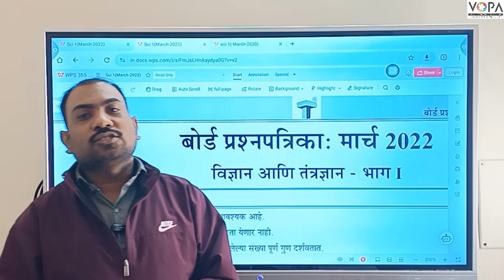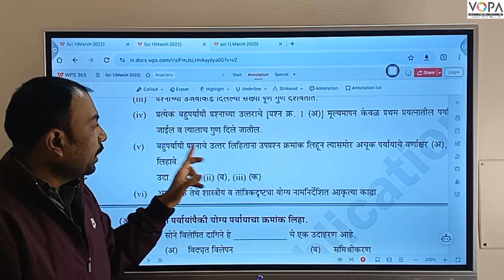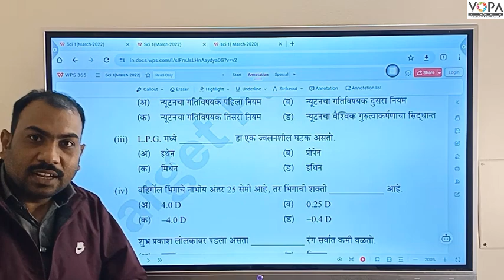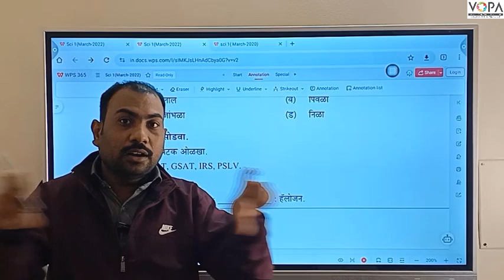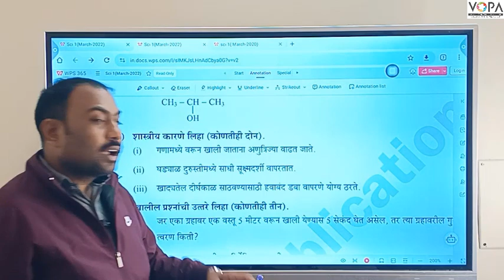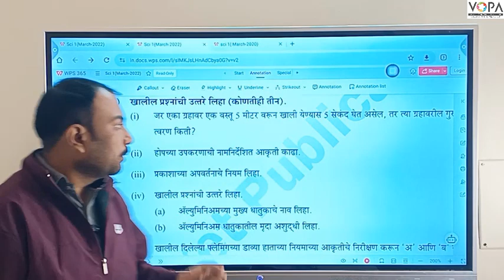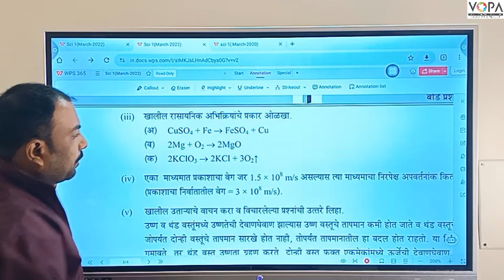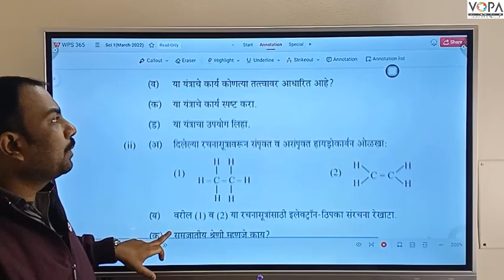10th विज्ञान 1 | प्रश्नपत्रिका विश्लेषण | 10th Crash Course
Attendance ( हजेरी )